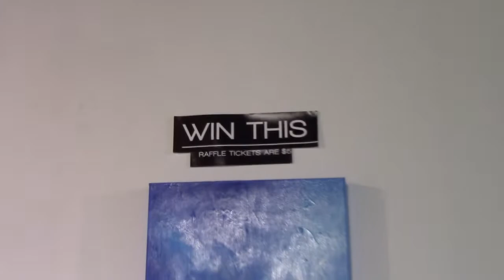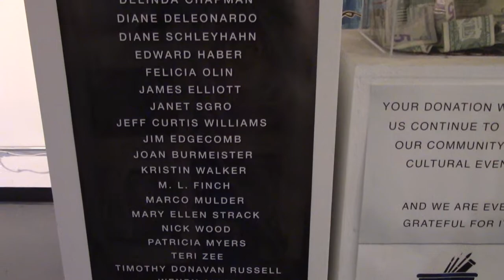VISION - A Walk-Through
May 11th, 2019. It was a rainy afternoon in Central Illinois. Most people in downtown Springfield were at the Fat Ass 5K race, so it was slow at our gallery, the perfect time for a video walk-through of our VISION Art Show!

Members Andrew Tinge and Jim Edgecomb are present. Andrew is teaching bass with a student, and Jim is working within fireproof barriers in his metal shop.

Member Timothy Donavan Russell is behind the video camera, and he also supplies the music for this video.

VISION will be up and available for viewing until May 25th. Come see!

We are at:
623 E Adams St
Springfield, Illinois
62701